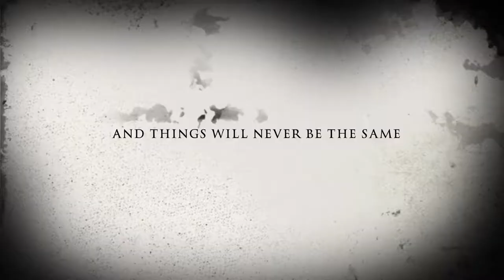Vikings Movie Trailer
Golden Beaver Challenge 2019